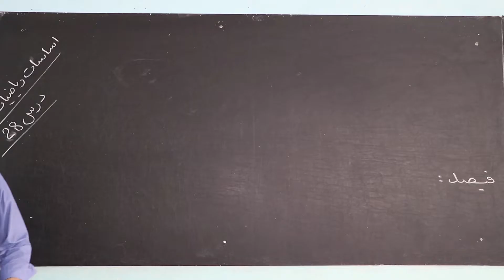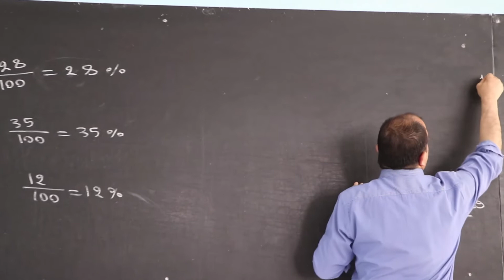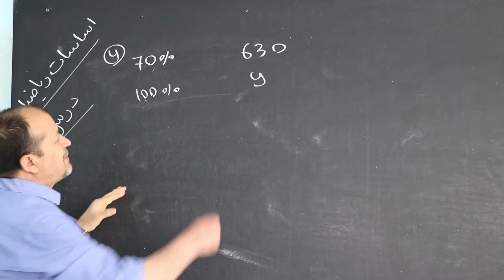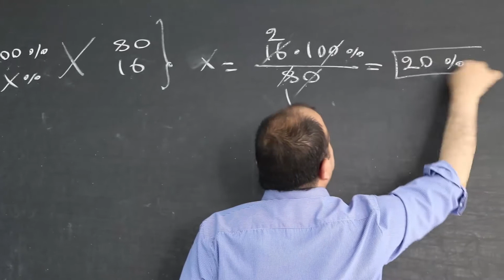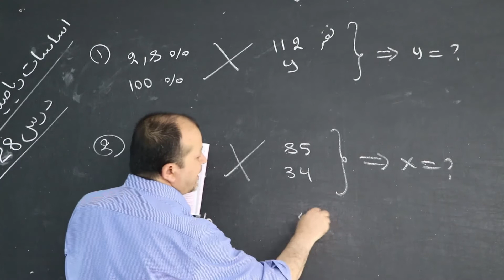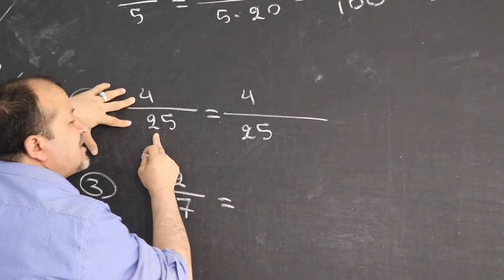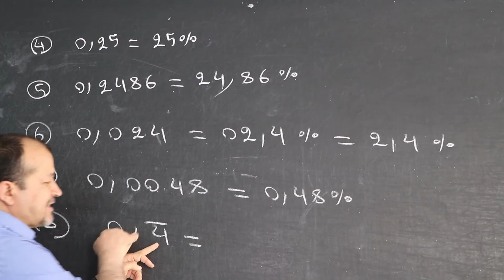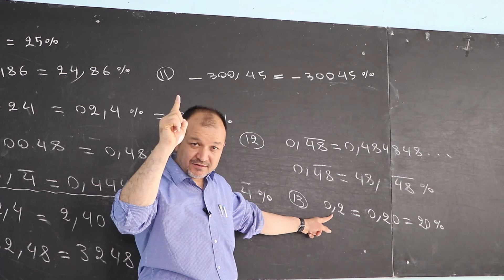28 فیصد و طریقه نمایش آن با کسرها اساسات ریاضیات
آموزشگاه عالی راهدان